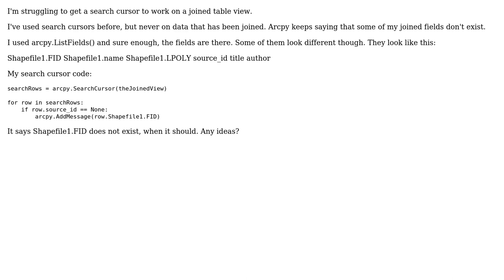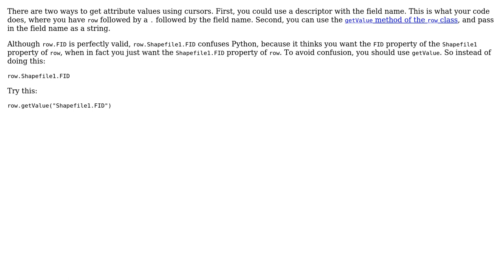GIS: How to use a search cursor on a joined table in ArcMap?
With thanks & praise to God, and with thanks to the many people who have made this project possible! You are responsible for your own actions.